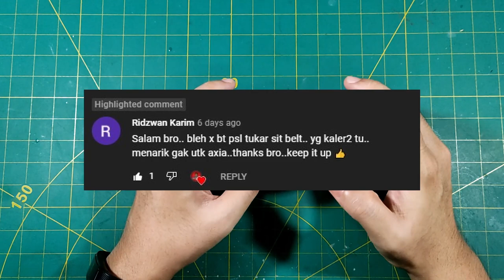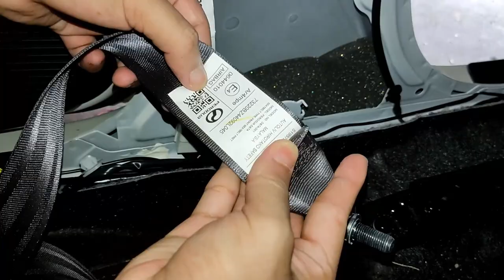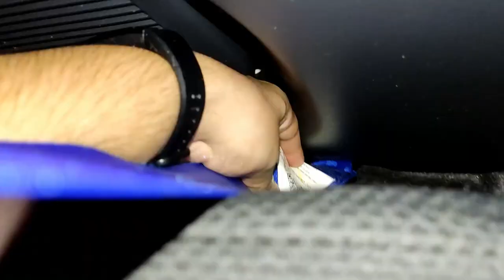Cara Tukar Seat Belt | Perodua Axia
Video kali nie, saya nak tunjuk cara saya tukar seat belt pada kereta Axia saya. Sekiranya anda berminat dengan produk ini, saya ada sediakan link di bawah.